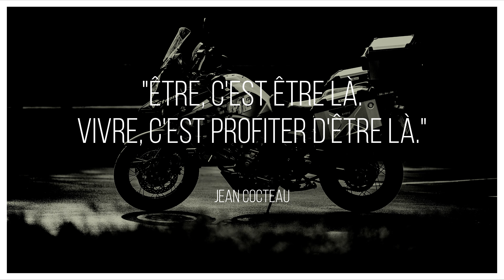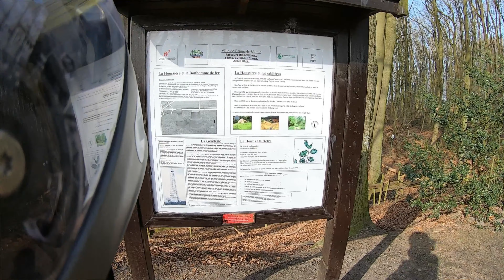EP#92 : Bonhomme de FER et fours à CHAUX - La Belgique Insolite à moto (#4)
Balade solo pour vous faire découvrir deux nouveaux lieux insolites en Belgique. Une borne géodésique et d'anciens fours à chaux.